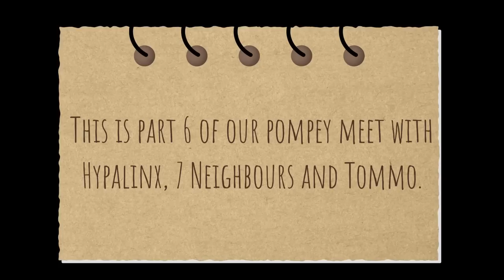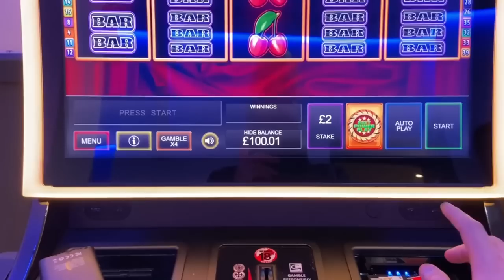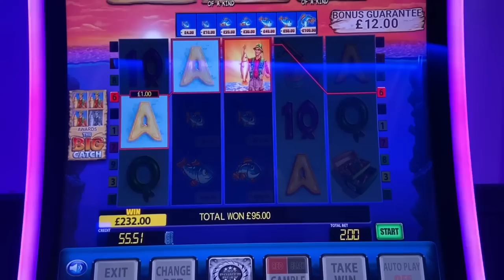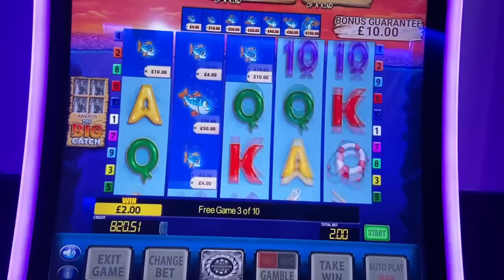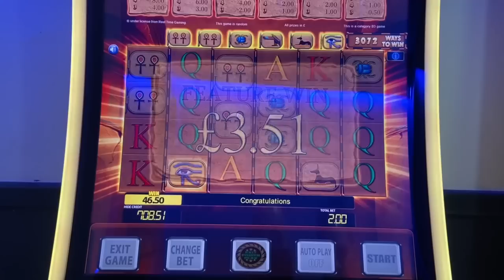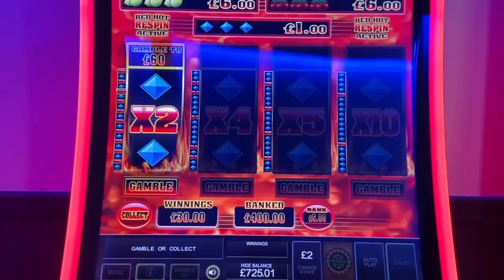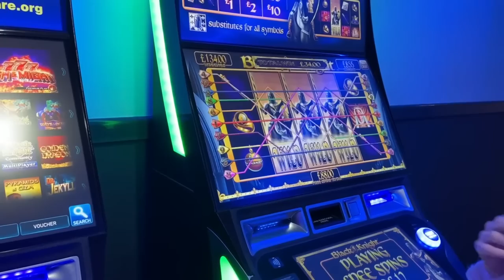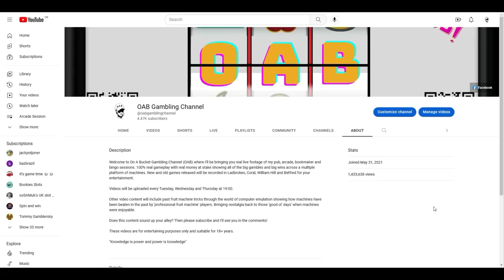MASSIVE FISHING FRENZY FEATURES! | Blueprint FOBT Betting | Red Hot Repeater, Fishin Frenzy & More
Filmed at the end of January 2023.

This is part 6 of many parts and is the final part of my vlog with @Hypalinx , @7Neighbours and Tommo in Portsmouth.

The video continues on the Wave Terminal where a lot of different Blueprint and Inspired games were played.

Plenty of huge bonuses featured throughout.

Videos will be uploaded every Tuesday, Wednesday and Thursday at 19:00.